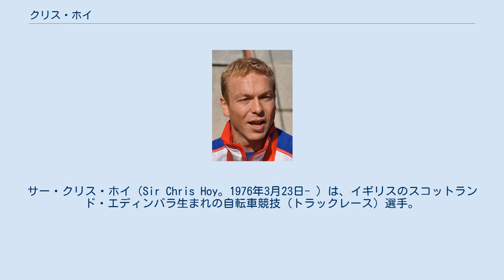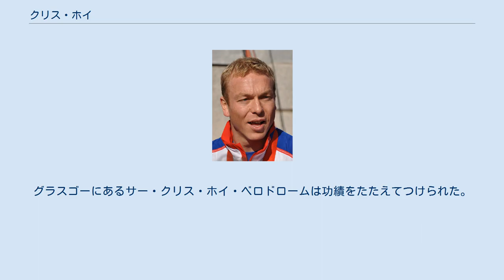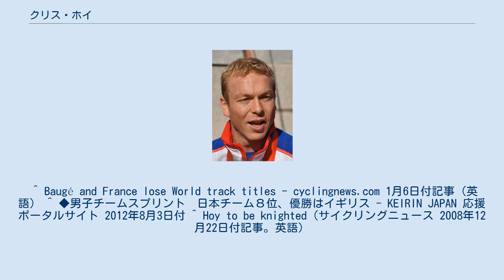クリス・ホイ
サー・クリス・ホイ（Sir Chris Hoy。1976年3月23日- ）は、イギリスのスコットランド・エディンバラ生まれの自転車競技（トラックレース）選手。
本名はクリストファー・アンドリュー・ホイ（Christopher Andrew Hoy）。
 2005年初頭に大英帝国勲章・MBEを受章。
同年7月にエディンバラ大学の博士号が授与された。
また、2008年12月にナイトの称号が与えられた。
2005年には国際競輪にも参加し、通算14戦4勝の成績を収めた。
そして地元開催の2012年ロンドンオリンピックの開会式ではイギリス選手団の旗手を務めた。
ホイのスポーツキャリアのスタートはBMX及びボート。
そしてトラックレース選手としての最初のキャリアは、チームスプリントのイギリスチームの一員としてであった。
 その後、1kmタイムトライアル（以下、1kmTT）にも活躍の場を広げる。
 ところが、2008年北京オリンピックでは、BMXが種目として加わる代わりに、1kmTTが種目から除外されることになったため、ホイのレースキャリアに転機が訪れることになる。
 短距離種目の王者に君臨 北京オリンピックトリプルクラウン達成 2009年 世界選手権 UCIトラックワールドカップ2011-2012 UCIトラックワールドカップ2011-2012 世界選手権 ロンドンオリンピック 2008年度の、BBC・スポーツ・パーソナリティ・オブ・ザ・イヤー賞（イギリスの最優秀スポーツ選手賞）を受賞したホイに、ナイトの称号が与えられることになった。
したがって、名前の一番前には、『サー』がつくことになる。
グラスゴーにあるサー・クリス・ホイ・ベロドロームは功績をたたえてつけられた。
 ^ Baugé and France lose World track titles - cyclingnews.com 1月6日付記事（英語） ^ ◆男子チームスプリント　日本チーム８位、優勝はイギリス - KEIRIN JAPAN 応援ポータルサイト 2012年8月3日付 ^ Hoy to be knighted（サイクリングニュース 2008年12月22日付記事。英語）